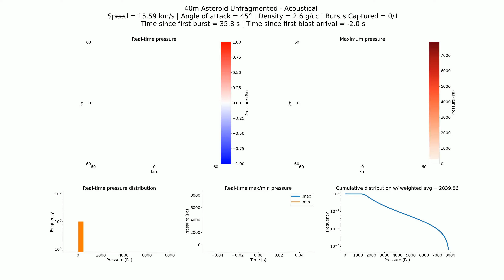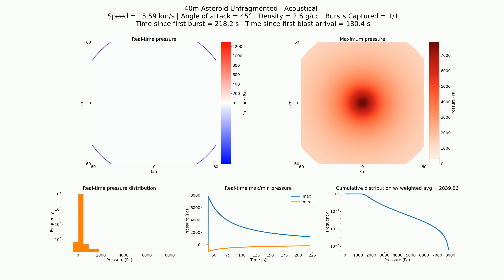2023 NT1 – Acoustical: 40m unfragmented, 15.59 km/s, 2.6 g/cc, 45°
Simulation of pressure blast wave observations of an unfragmented 40 m asteroid impacting Earth's atmosphere. Asteroid modeled with average density of 2.6 g/cc and entry angle of 45°. We assume an impact speed of 15.59 km/s (as estimated by JPL Sentry), which is approximated from the asteroid's July 13 close approach speed of 11.27 km/s, with the additional contribution from Earth's gravitational potential energy, assuming an impact of the asteroid.

The interaction between the incoming asteroid and the atmosphere releases an audible "boom" which is sonified here based upon an arbitrary observer's position (GREEN dot in upper two plots).